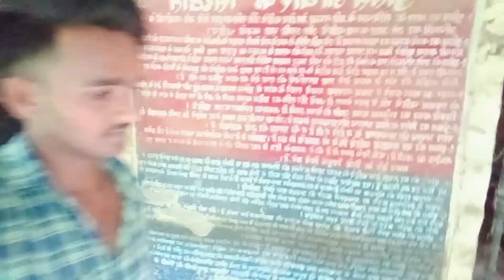मेरे गांव की पुराना थाना | थाना में मिली पुरानी बस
@M Akshay Vlogs

 how to viral my first vlog trick
 how to viral my first vlog manoj dey
 how to viral my first vlog my first vlog viral kaise kare
 how to viral my first vlog in pakistan
 how to viral my first vlog video on YouTube